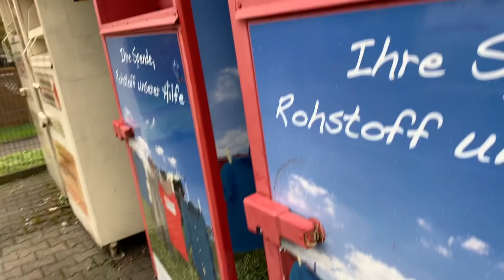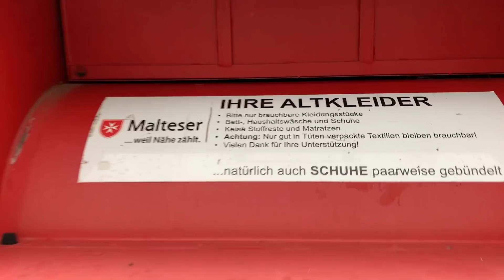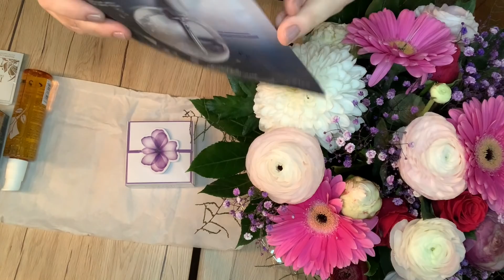Влог из Германии,наша жизнь мои подарки,на обед бешбармак,на ужин пирог с вишней,прививки для щенков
Мой электронный адрес для заказов:
Маска :  Magic Bubble mask
LR Официальный сайт с продуктами Алое Вера: